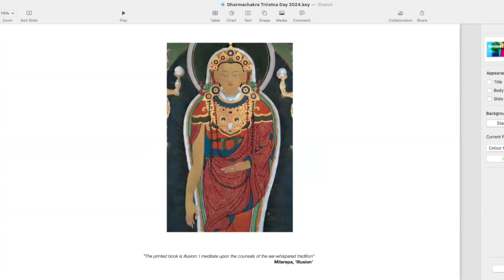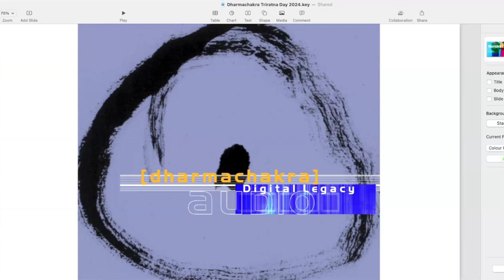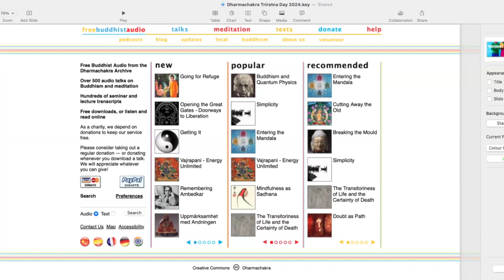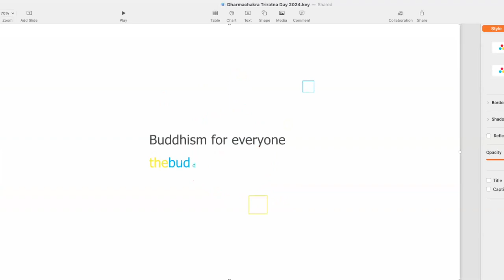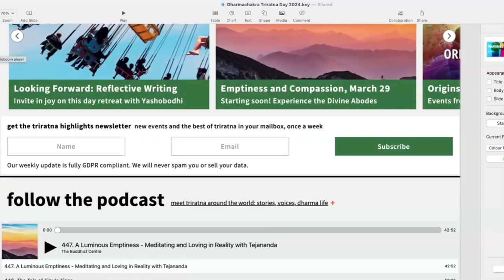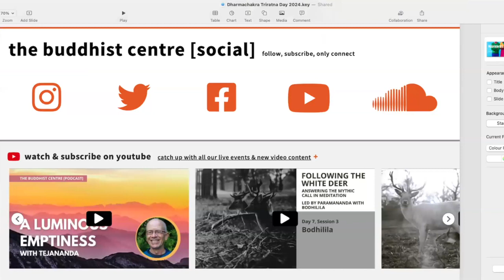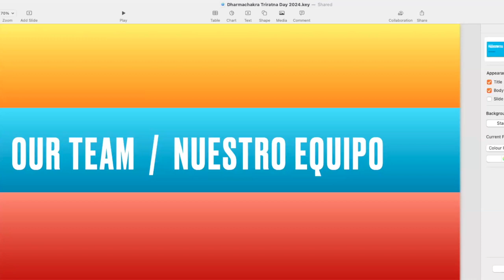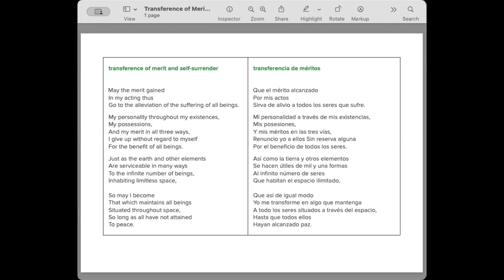6. Dharmachakra – Keeping the Wheel of the Dharma Rolling in the 21st Century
Hear the inspiring story of Dharmachakra whose work in the early days recording and distributing Sangharakshita’s lectures on tape has been transformed online to reach tens of thousands of people every year. Meet Ananda, who was there at the very beginning, and members of the International Dharmacakra team as they discuss transformational approaches to work.

The session ends with a special Triratna Day ritual in Spanish and English to round off the day.

Visit the dedicated website for the event.